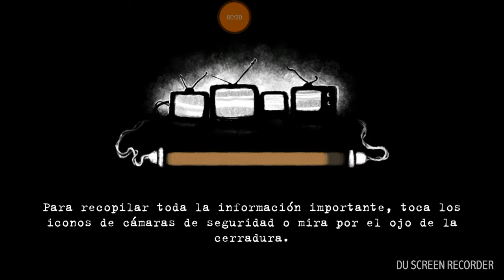Beholder #3 detenemos a schimmer